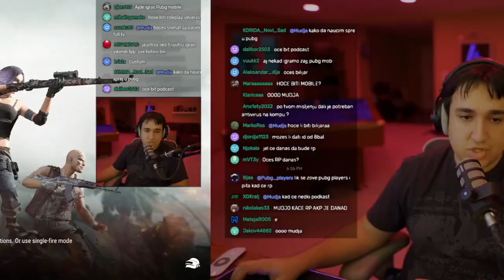MUDJA POKAZAO KOJU TIPKOVNICU I MIS KORISTI - I KOLIKO KOSTAJU!!...💻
• Video sadrzaj preuzet sa TROVO kanala: Mudja

SOCIAL MEDIA!

• Ostavite lajk i preplatite se na kanal
Ukljucite zvonce za sve obavijesti.

HVALA!!❤